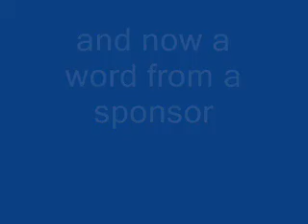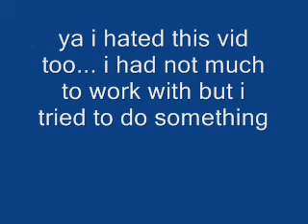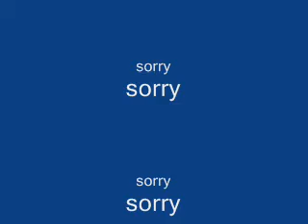100th video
100th